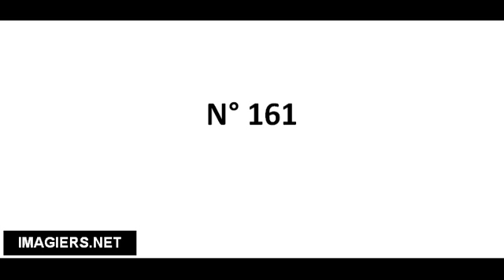Richtig Aussprechen # N° 161